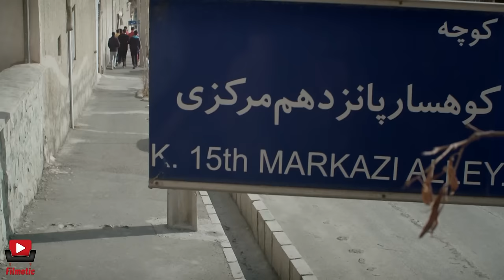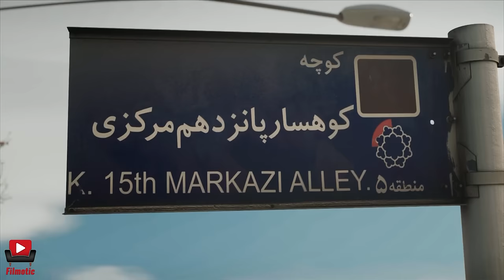Serial Doping - Part 3 | سریال دوپینگ - قسمت 3